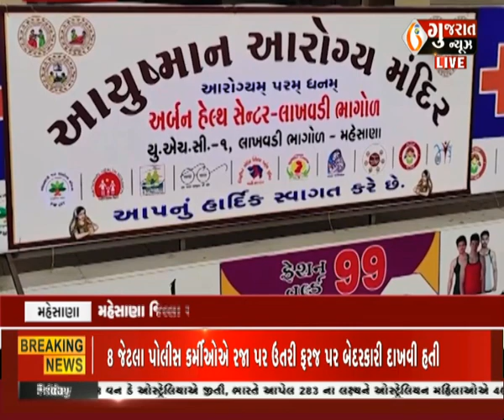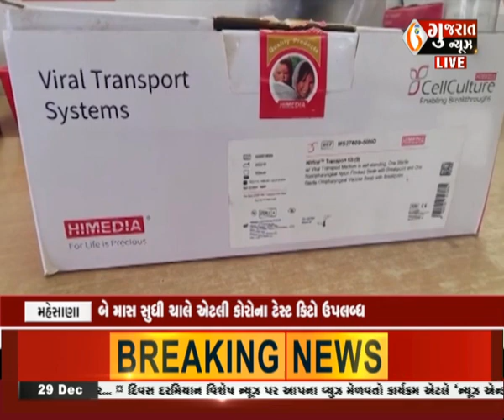આજના બપોર સુધીના તાજા ગુજરાતી સમાચાર: 29-12-2023 ।Latestnews । Gujaratnews